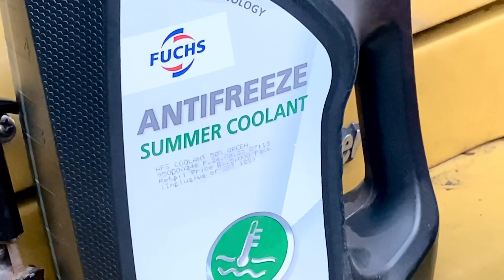Land Cruiser coolent